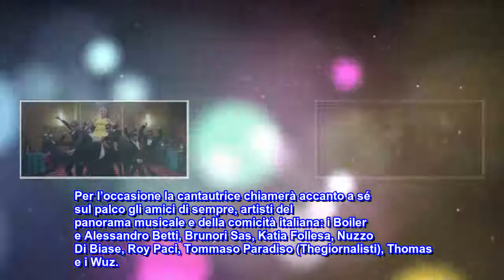Malika Ayane, una serata di musica, comicità e solidarietà per dire no alla violenza sulle